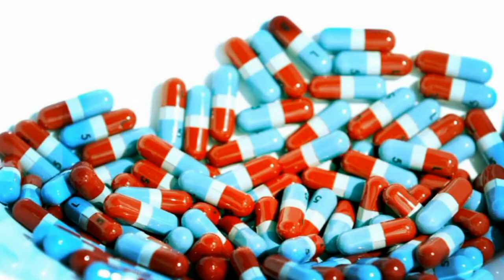The Prescription for a Fulfilling Career- Alex Barker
In this high energy episode of Drug School, we discuss workplace mindset and when you know it's time to change.  We also discuss career coaching.  In fact, you get to experience what career coaching looks like when Alex turns the camera back on me and the interviewer becomes the interviewee.

Alex Barker, PharmD, is the author of the book "Indispensable: The Prescription for the Fulfilling Pharmacy Career" and founder of The Happy PharmD.